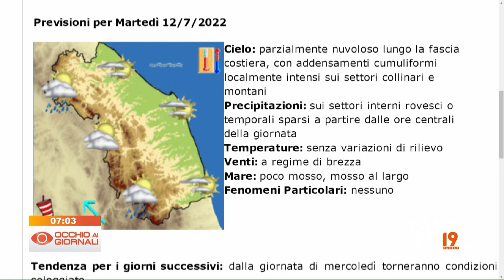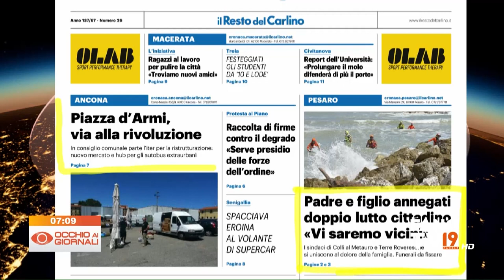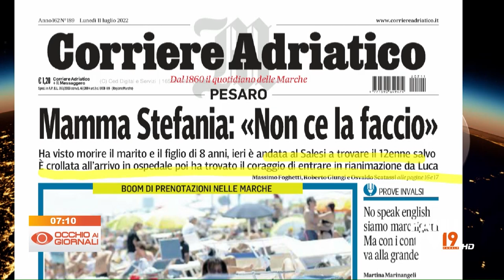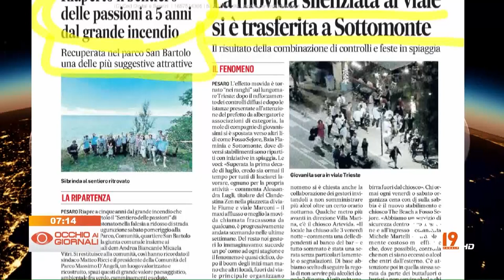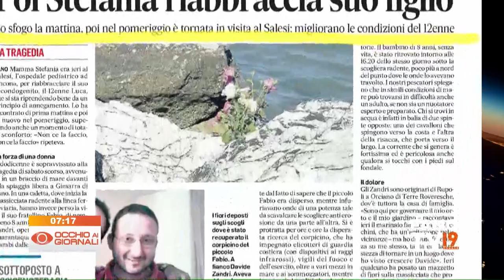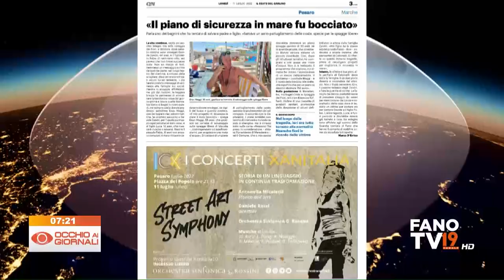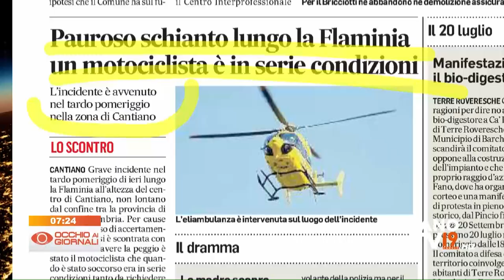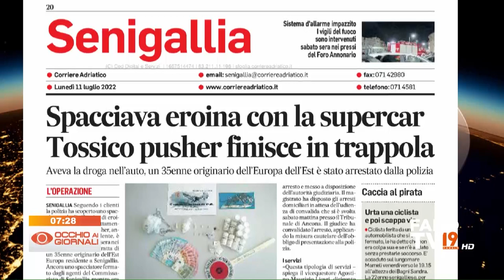Occhio ai Giornali 11 luglio 2022